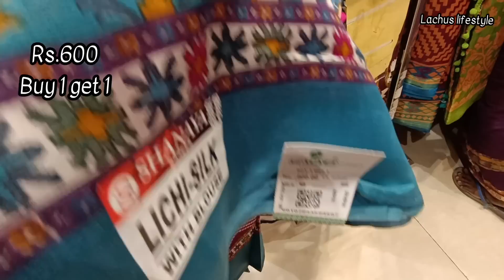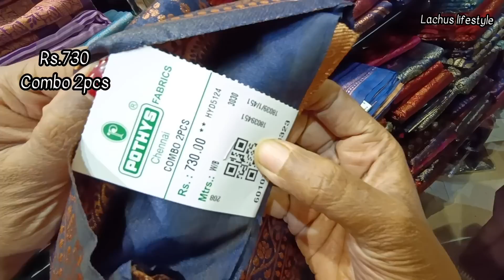POTHYS Aadi Sale 1+1 Combo Offers Rs.399 Soft Silk Cotton Copper Dola Lichi Gadwal | Gift Art Silks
Pothys Traditional
Tnagar

Daily Vlogs My New Channel
Lachu veedu (Link Below)

Lachus Lifestyle

Love,
Lakshmi!